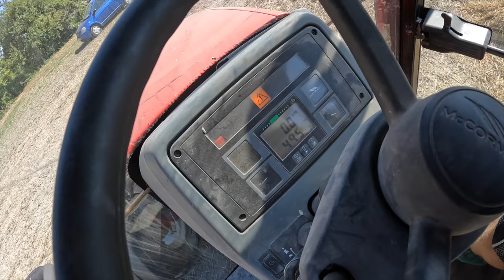STRAW CHOPPING WITH MY NEW TOY AND DANIEL FOR DEFRA PRESIDENT???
Sign up to our monthly newsletter to receive 10% on your first order of clothing

Browse our amazon storefront

Smart Farmer - All your farming health and safety needs in one app

UTV Lights - LED work lights for all your farm machinery needs
to browse the selection available.

As an Associate we earn from qualifying purchases. If you make a purchase on the links provided we may make some commission on this. This is at no additional charge to you! Thank you for supporting this channel so we can continue to provide you with content twice a week!

Socials

Our Clothing